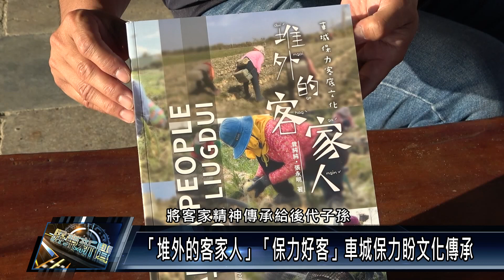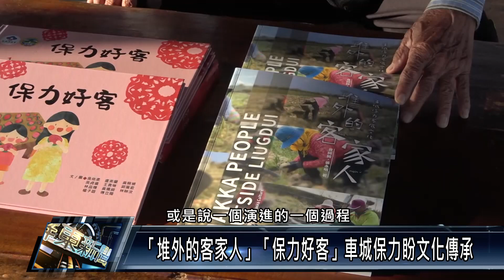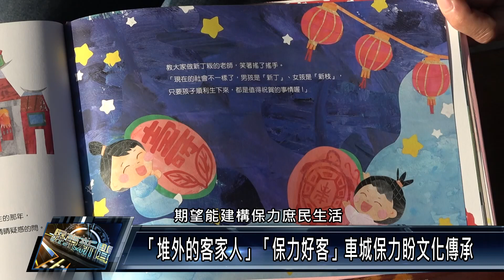「堆外的客家人」「保力好客」車城保力盼文化傳承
車城保力村是屏東最南端的客家庄，為了保存村庄的歷史文化，屏東縣政府與保力村共同出版了「堆外的客家人」及「保力好客」兩本刊物，希望透過兩本刊物不同的內容，將保力村的文化底蘊，讓更多民眾瞭解。